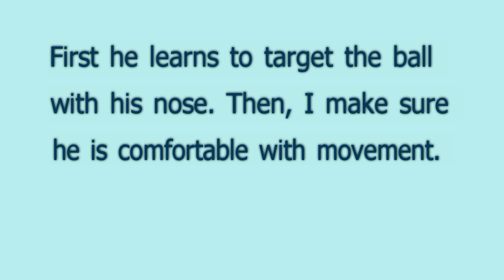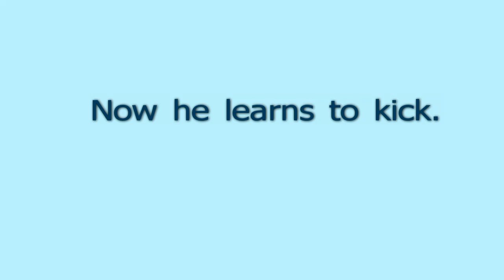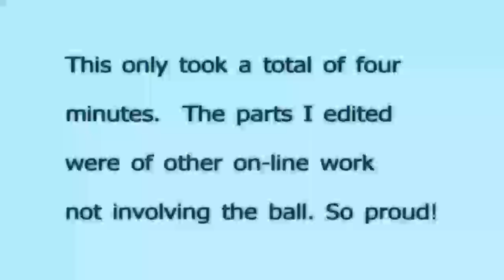Eddie at Soccer Camp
As part of his confidence and skill building work, I set out to teach Eddie how to kick the Parelli ball. He is food motivated.  So despite the fact he thinks the ball is boring, it became fun thanks to a few mints (sugar-free, of course). Not only is it a cool trick, but it gets him to use greater range of motion through his shoulders.  An area of improvement we are woking on under saddle as well. Thinking "outside the box" is very helpful. Enjoy!